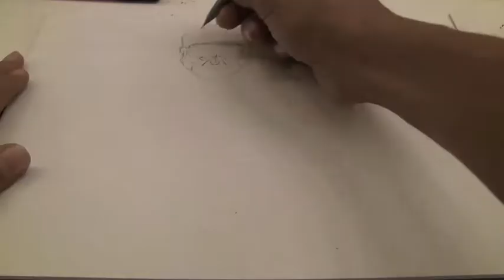the passionate 14yr old artist - i am a brand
The passionate 14 yr old artist shares his talents and words of wisdom.

Special thanks to UKF Dubstep for the beat.